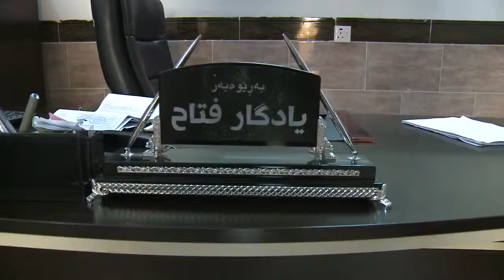yadgar fatah ledwan mpeg4